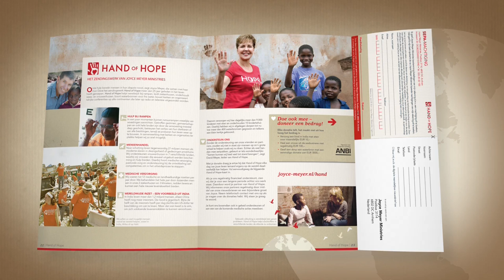Hand of Hope wereldwijd - Het zendingswerk van Joyce Meyer Ministries